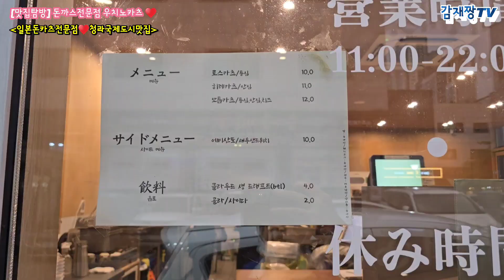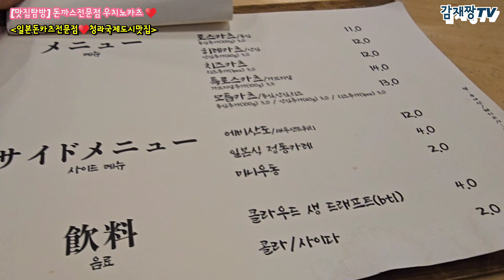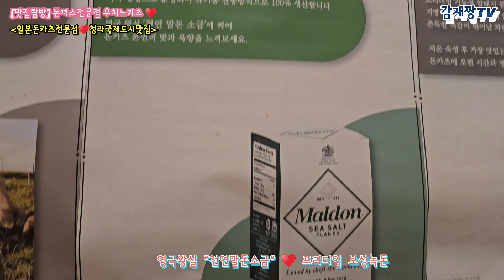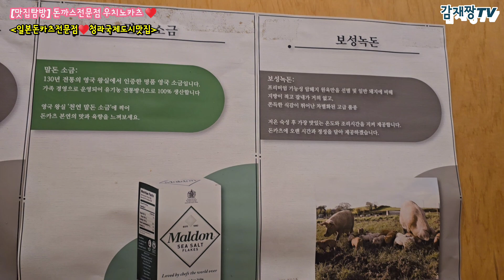[맛집탐방] 일본돈카츠전문점 우치노카츠 / 청라국제도시 맛집